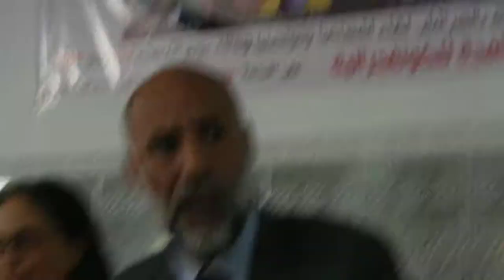medias et actualtés